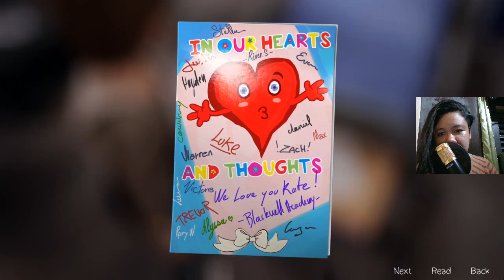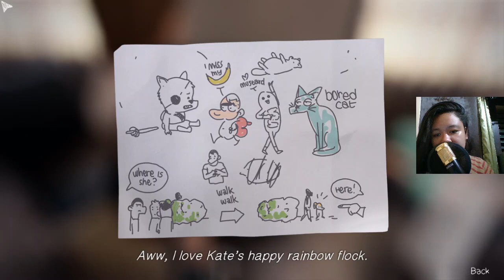KATE'S NEW CHAPTER || Life is Strange Ep 4 Pt 3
Very short video but we finally get to see Kate during her recovery.